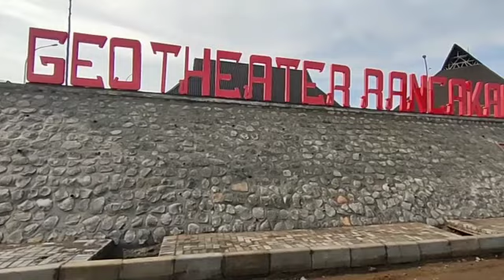KOPI PAGI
RESEP BAHAGIA,...
Olahraga Ceria + Secangkir Kopi Dangdut.
muantaaap,.. Pisan "...